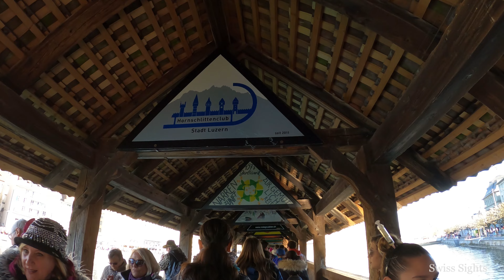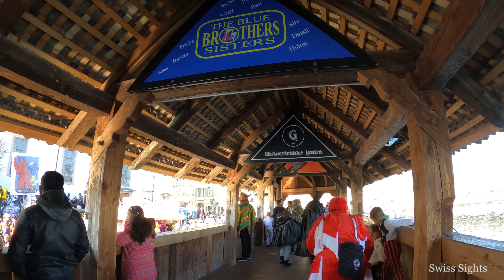Kapellbrücke Luzern Fasnacht, Chapel Bridge Lucerne Carnival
Kapellbrücke in Lucerne looks a little different during the carnival season. This well-known bridge is considered the landmark of the city of Lucerne and is the most important tourist attraction.
The picture cycle on the bridge ceiling consists of 110 picture panels depicting Lucerne and federal history. During carnival, the Lucerne bridge paintings are covered with plywood panels painted with carnival art. The carnival art in the gable of the Chapel Bridge serves as self-expression of the carnival groups and protection of the historical picture cycle.

Enjoy the amazing walk over the Chapel Bridge of Lucerne during Carnival time in 4K resolution. Only video and ambient sound.

Die Kapellbrücke in Luzern sieht in der Fasnachtszeit etwas anders aus. Diese bekannte Brücke gilt als das Wahrzeichen der Stadt Luzern und gilt ist die wichtigste Touristenattraktion.
Der Bilderzyklus an der Brückendecke besteht aus 110 Bildtafeln, die die Luzerner und eidgenössische Geschichte darstellen. Während der Fasnacht werden die Luzerner Brückenbilder mit Sperrholzplatten abgedeckt, die mit Fasnachtskunst bemalt sind. Die Fasnachtskunst im Giebel der Kapellbrücke dient der Selbstdarstellung der Fasnachtsgruppen und dem Schutz des historischen Bilderzyklus.

Geniessen Sie den faszinierenden Spaziergang über die Luzerner Kapellbrücke während der Fasnachtszeit in 4K-Auflösung. Nur Video und Umgebungsgeräusche.